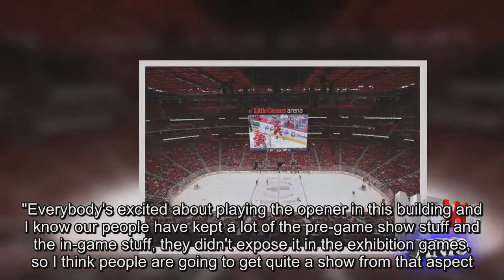Red Wings ready for 'unreal' debut of Little Caesars Arena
DETROIT - The Detroit Red Wings were impressed by the atmosphere in their new home when it was half-empty and the games were meaningless.Now the trial run, the four-game preseason, is over. Now the games count and the building will be packed.Now they will see this $863 million facility in all its glory. The Red Wings launch a new era with the opening of Little Caesars Arena Thursday in their regular season opener against the Minnesota Wild (7:30 p.m. ,Fox Sports Detroit). "I assume it's going to be unreal," coach Jeff Blashill said."Everybody's excited about playing the opener in this building and I know our people have kept a lot of the pre-game show stuff and the in-game stuff, they didn't expose it in the exhibition games, so I think people are going to get quite a show from that aspect."We got to make sure we put on quite a show from a hockey aspect. We got to win a hockey game.It's a big game. I think every game in this league is a playoff game. But with that said, obviously anytime you get a chance to do something like this when you're opening a new building, it's a pretty special thing."The 20,000-seat arena was about half-full in the preseason. Still, players said it was loud.It was designed with a large lower bowl and steep stands, so fans are closer to the action."I only got a chance to play in one preseason game, it was probably 10-12, 13,000, but man does it get loud," Niklas Kronwall said."Can only imagine what it's going to be like when it's sold-out. With the stands so steep, it really feels like they're on top of you.It's great. "Hopefully, you have a bit of an intimidating factor. It's going to be a special place.At the same time, the Joe was the same way. I think it's more the fans than anything."Said Justin Abdelkader: "It's amazing just looking up at the sight lines, it seems like you just see seats everywhere.They said 9,000 seats in the lower bowl, which is a lot. "Henrik Zetterberg said of the largest seamless centerhung scoreboard in the world: "At first, I wasn't sure, but now it looks cool.It makes it easier for everyone. "The amenities for players and coaches are top-notch."It just blows you away, the locker room complex, our theater room where we have team meetings is second-to-none, the whole complex," Blashill said."But I've also sat in seats all around the arena, just to check them out, and it's unreal.The steepness of the bowls and the gondola really makes you feel like it's closed, and it's great."The Red Wings probably won't capitalize on favorable caroms off the back boards any more."Joe Louis had unreal bounces and you learn how to take advantage of those bounces," Blashill said."In this one you got to find the little nuances as well. They tried to make (the boards) a little bit lively, but they're not quite as lively."Zetterberg said everything on the players' wish list was granted. "It's pretty cool to have everything you need in one facility," Zetterberg said."It's going to help us to get ready for games. If you're a little banged up, we have everything here to get you healthy again.For me, I wish it was 15 years ago, but the young guys are going to enjoy this facility for their careers."The gym is really nice, state-of-the-art, our pool area with treadmills and all the stuff for rehab purposes is first class."The building also is aesthetically pleasing from the outside, blending into the neighborhood."The nice thing is, it's part of the city," Zetterberg said. "It's not one of those arenas that looks like a spaceship.This is actually part of the architecture in the city and it fits very well. ".